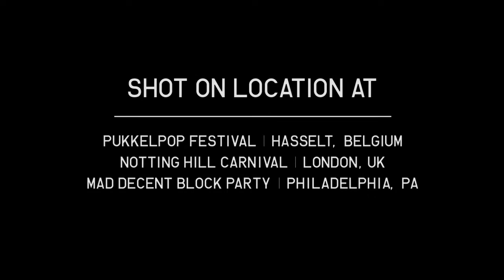Major Lazer - Jah No Partial (ft. Flux Pavilion) [Official Music Video]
and dubstep on